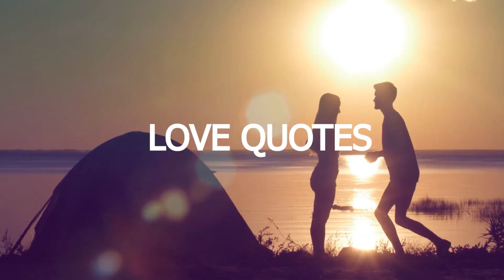How Women Get Attached: Elements of Female Nature, Desire, and Arousal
Welcome to Top Lista, your prime destination for relationship, romance, and psychology-based wisdom! We delve into the exciting dynamics of human emotions, navigating the labyrinth of love and the enigmas of the mind. Each video is tailored to equip you with insights for building enriching relationships and comprehending your inner workings. With Top Lista, let's unravel love's mysteries and the marvels of the human psyche together! TopLista RelationshipGuidance Psychology Facts Let's together explore, learn, and grow in understanding the depth of our hearts and minds. 💌🔍